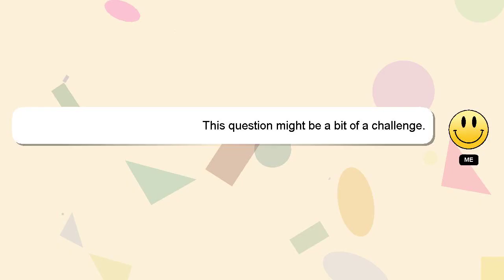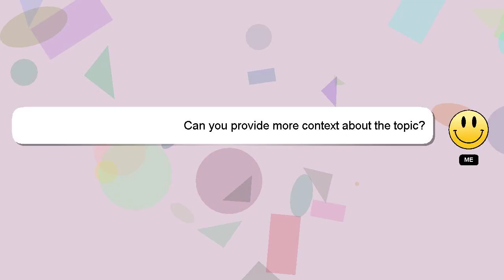How to make homemade varnish?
A brief introduction of myself, Greetings, my name is Delphi. I am available to help you find solutions to your inquiries. - How to make homemade varnish?

If you have specific questions that need answers, please don't hesitate to comment or chat with me. I will express my appreciation for your answer by 'hearting' it.

*2 What we are experimenting :*